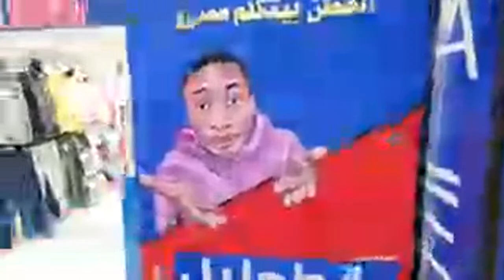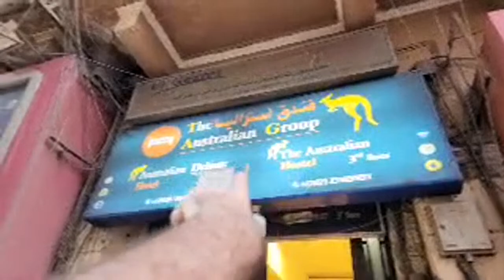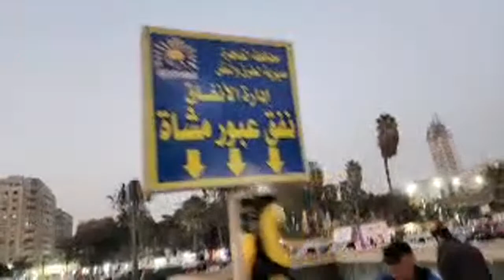Mis primeras Impresiones de El Cairo en Egipto